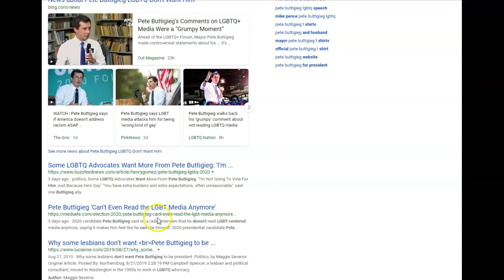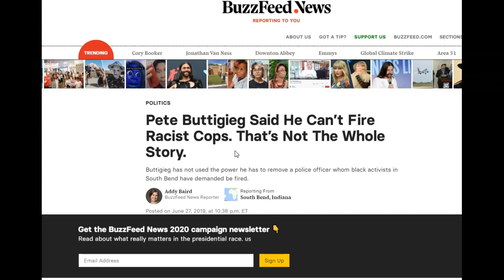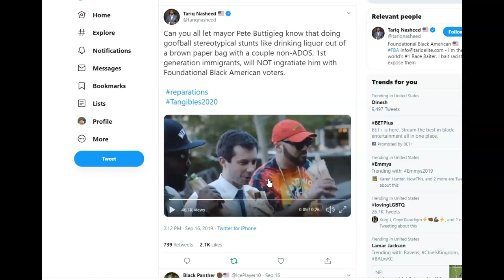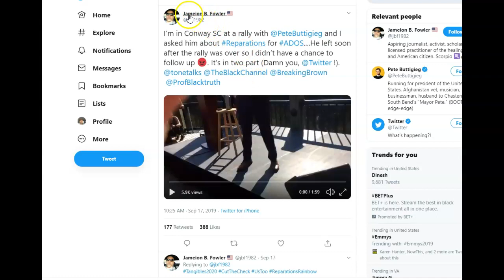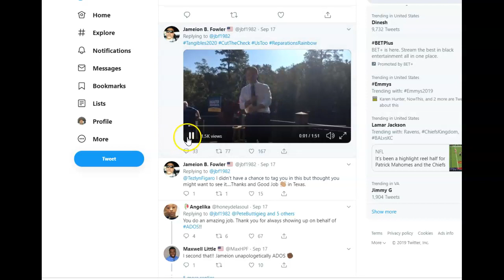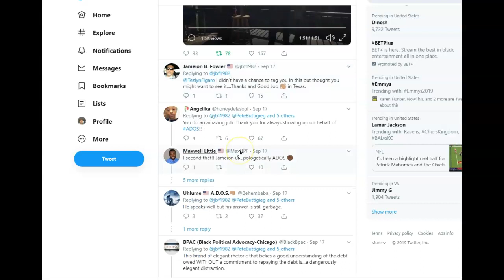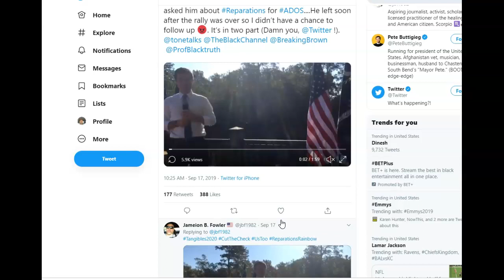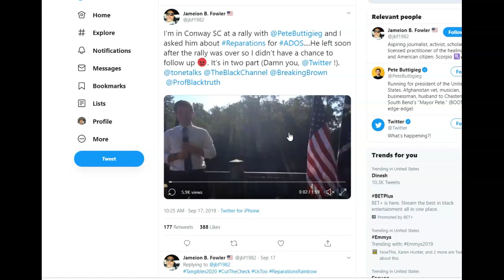Why I don't trust Pete Buttigieg aka Booty Jizz